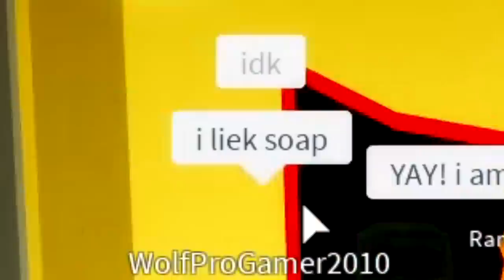The STORY of CLOWNYS TRUE IDENTITY... (Roblox Piggy)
Today we discover who Clowny the piggy really is in this brand new piggy adventure!!

🛒 Hottest Merchandise!!

--Credits--

Music & Sounds:
Epidemic Sounds